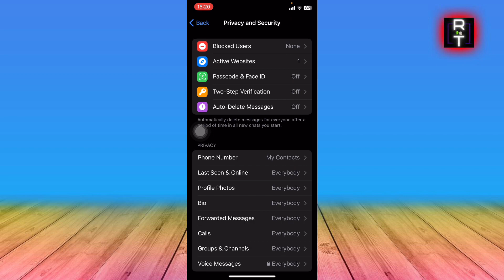Comment Enlever Le Statut En Ligne Sur Telegram (Très Facile)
Je vais vous montrer Comment Enlever Le Statut En Ligne Sur Telegram